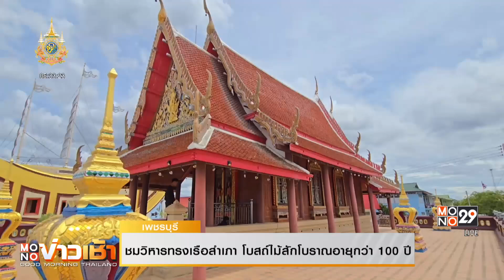ชมวิหารทรงเรือสำเภา โบสถ์ไม้สักอายุกว่า 100 ปี | Mono ข่าวเช้า | 26 มิ.ย. 67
นี่คือ วิหารเภตรานิพพานัง ทรงเรือสำเภา สถาปัตยกรรมสุดอลังการ
เป็นแหล่งรวมศิลปะหลายแขนง  โดยสิ่งที่เห็นได้แบบชัดคือ ตัวอาคารทรงของเรือสำเภา ส่วนด้านใน มีภาพเขียนลายรดน้ำลงรักปิดทองสวยงามอยู่ทั่ว  ผนังวิหาร อีกทั้งมีทั้งอุปกรณ์อย่างพวงมาลัยเรือ ใบพัด เสากระโดงเรือ เพื่อตกแต่งให้เหมือนกับเรือสำเภาจริงๆ สร้างความแปลกตาแปลกใจให้กับ ผู้ที่เดินทางมาเยี่ยมชม รู้สึกเหมือนอยู่บนเรือจริงๆ โดยวิหารนี้อยู่ที่วัดนอกปากทะเล  พื้นที่ตำบลปากทะเล อำเภอบ้านแหลม จังหวัดเพชรบุรี วัดที่มีความสำคัญต่อชุมชนมาตั้งแต่โบราณ ปัจจุบันมี พระอธิการ ฤที ปภสฺสโร (ปะ-พัด-สะ-โร) เป็นเจ้าอาวาส  ซึ่งนอกจากวิหารเภตรานิพพานัง ที่วัดยังมีไฮไลต์อยู่ที่ โบสถ์ไม้สักโบราณทั้งหลัง อายุเก่าแก่กว่า 100 ปี เป็นโบสถ์มหาอุต ตามความเชื่อของคนโบราณ ที่มีประตูเข้าออกทางเดียว มีพระประธานปางสมาธิ “หลวงพ่อเทพนฤมิตร”  เป็นที่เคารพศรัทธาของคนในพื้นที่ โดยขนาดของโบสถ์นั้น จะยาวประมาณสามห้อง  ฝาไม้แบบฝาปะกน ยกพื้นสูงพ้นน้ำ ซึ่งโบสถ์ไม้แบบนี้  เป็นที่นิยมสำหรับวัดในแถบชายทะเล  เพราะว่าหาวัสดุง่ายและค่อนข้างทนทานกว่าก่อด้วยปูนขาว ที่จะถูกลมทะเล กัดกร่อนเสียหายได้ง่าย